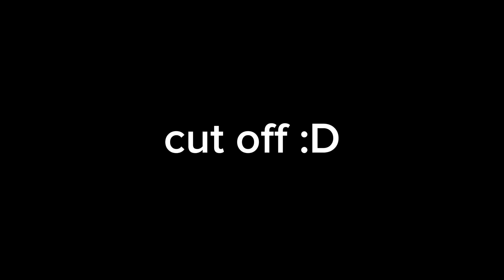Back to back: part 6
pain

apps used:
ibis paint x
CapCut